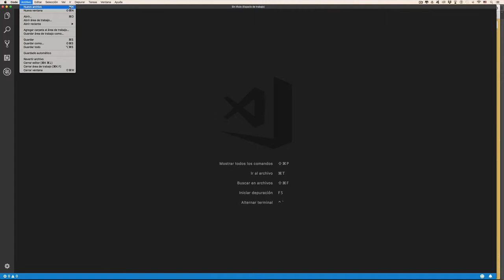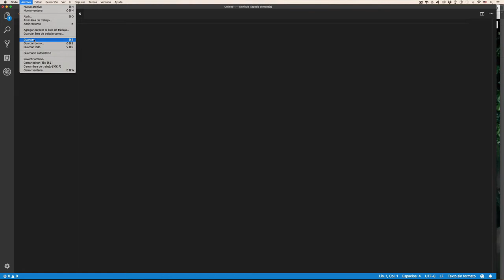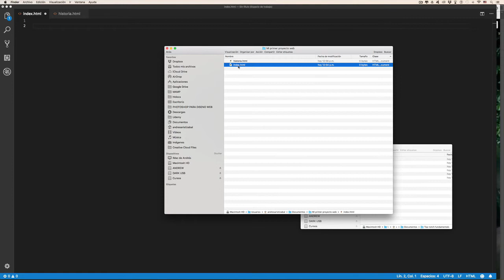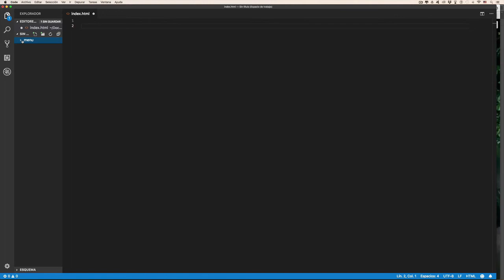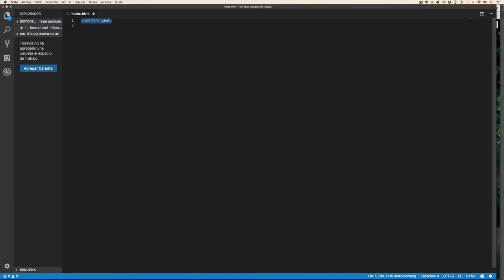Etiqueta doctype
En este video aprenderas sobre la etiqueta Doctype